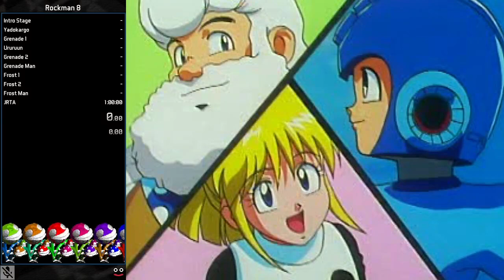Mega Man 8 RTA Speedrun